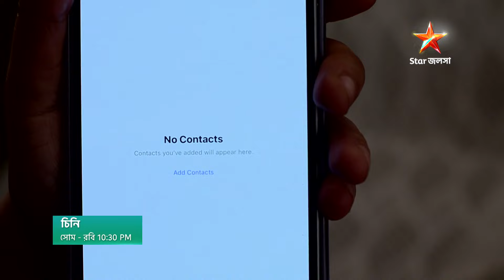চিনি । সোম - রবি । 10:30 PM